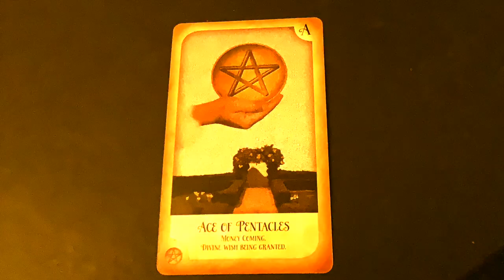Tarot Cards short film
University work